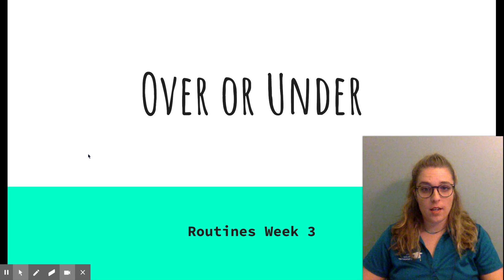Grade 3 | Math Routine | Ms. Cupp (April 13, 2020)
Routines video for Monday, 4/13